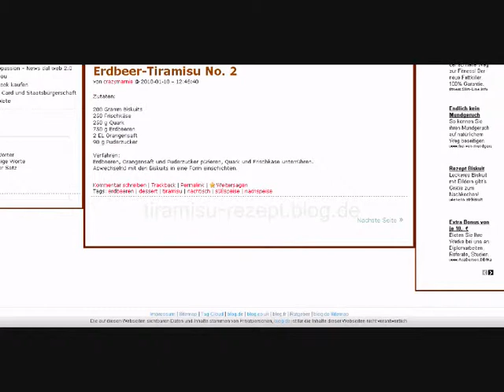todayhat 12-01-10 I LOVE TIRAMISU!!!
We are promoting showing some funny or interesting videos of Jafeth Mariani´s life for January and February, then in March Jafeth and staff will wear your hat in this Videos.